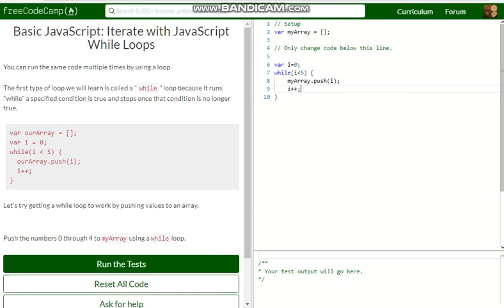Basic JavaScript Iterate with JavaScript While Loops free code camp Dani